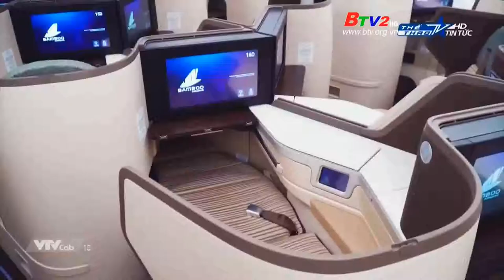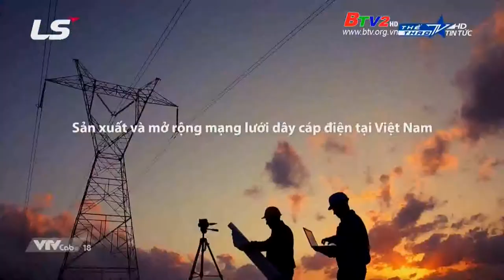[V.League 2020] Thể Thao Tin Tức HD (BTV2 tiếp sóng) - Hình chờ trước hiệp 2, Quảng cáo (30.06.2020)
Tựa đề đầy đủ: [V.League 2020] Thể Thao Tin Tức HD (VTVcab 18, BTV2 tiếp sóng) - Hình chờ trước hiệp 2, Quảng cáo

Timeline
00:00 Hình chờ trước hiệp 2 trận HLHT vs BBD
00:34 Hình hiệu Quảng cáo (2018 ~ 1.9.2021)
00:40 Quảng cáo và Khuyến mại VTVcab (giới thiệu nội dung 2020)
01:25 Quảng cáo Vietnam Airlines "Cảm ơn các y, bác sĩ tuyến đầu chống dịch COVID-19"
01:55 Quảng cáo LS (phiên bản V.League 2020)
02:25 Quảng cáo Bamboo Airways (2020)
02:55 Quảng cáo LS (nhai lần 1)
03:25 Trailer LS V.League 1 2020
03:55 Quảng cáo LS (nhai lần 2)
04:25 Quảng cáo Giày JogarBola
04:55 Hình ảnh tại SVĐ